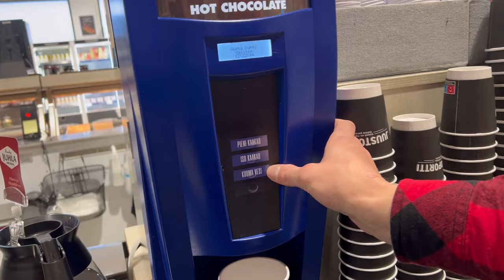Viajando de carro pela Europa - Helsinque, Finlândia. Road Trip!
Oi, eu e meu namorado estamos viajando de carro por alguns países da Europa. Acompanhe nossos vídeos anteriores. Passamos pela Alemanha, Dinamarca, Suécia, Finlândia e Estônia!